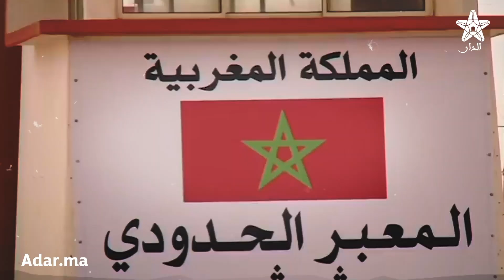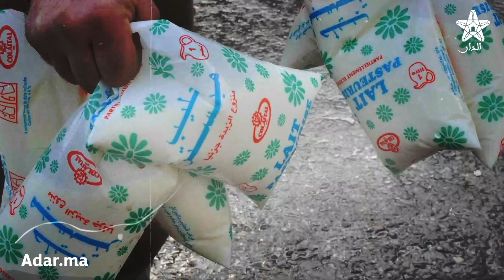حصريا.. اكتشف مغرب المستقبل القوي بملكه ومؤسساته وكيف هـ.ـزم الدول والأصوات المعـ.ـادية..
مغرب المستقبل القوي بملكه ومؤسساته وكيف هـ.ـزم الدول والأصوات المعـ.ـادية..